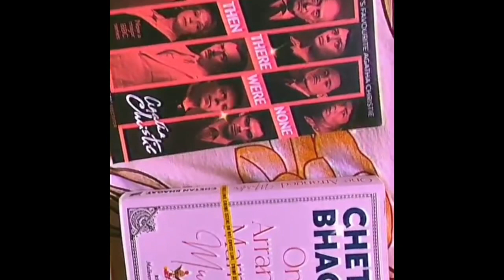Books you should read